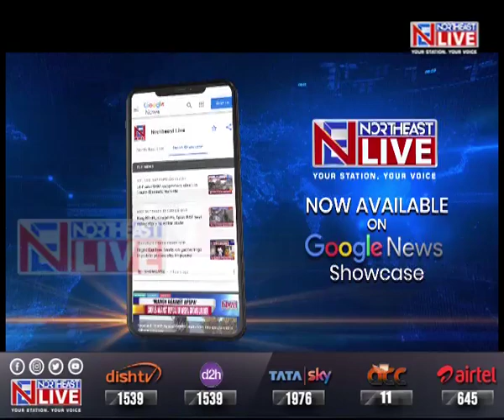Assam education minister Ranoj pegu terms the ragging incident a crime against humanity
Assam education minister Ranoj Pegu in conversation with Northeast Live Editor-in-Chief Ranoj Penu termed the incident as unfortunate and called it a crime against humanity. Pegu said he has directed the police and University authority to take strongest action possible against the culprits.